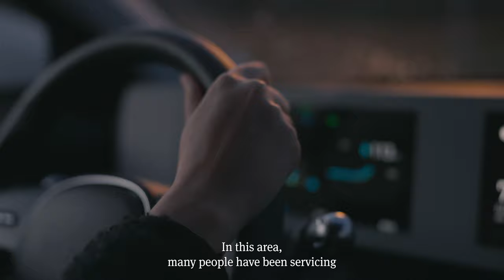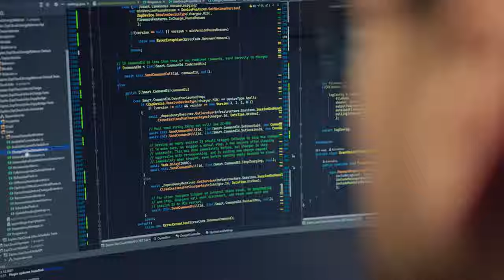This is Zaptec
Do you want to get to know us better? Well, it’s easy to say that we took the know-how from the oil industry and applied it to the renewable sector. And now we do EV charging. Never have we regretted it.